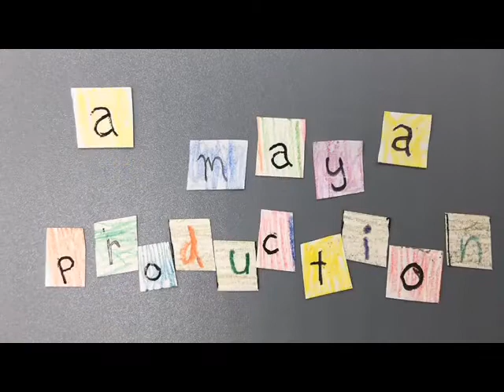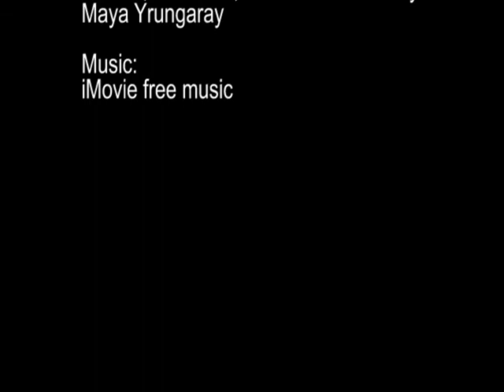Backpack of Kindness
11th Annual CSD Film Festival
Middle School Animation
by Maya Yrungaray - Draper Park Middle School